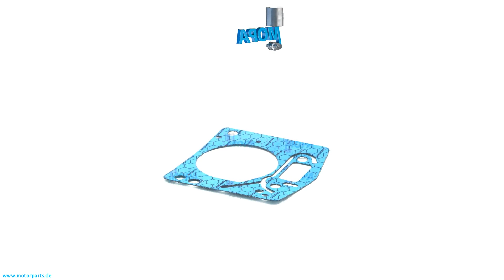5030611980 - MOPA GASKET suitable for MTU engines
Like here GASKET with the comparison number 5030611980 suitable for the MTU engines of serie(s)  20V1163TB82 20V1163TB93 20V956TB92

0:00 Intro
0:08 360 View
0:28 Suitable engines, detail and dimensions
0:38 Outro
0:45 Contact us!